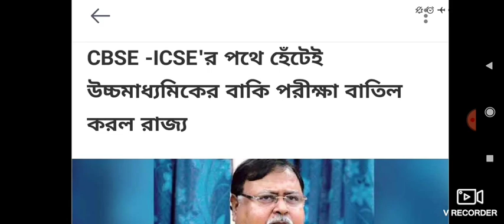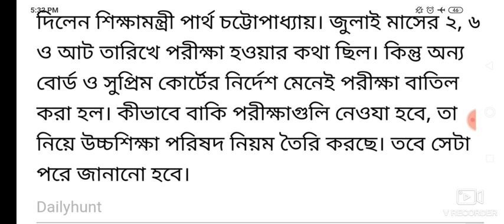HS EXAM CANCEL // পরিষ্কার জানিয়ে দিলেন শিক্ষামন্ত্রী পার্থ চট্টোপাধ্যায়